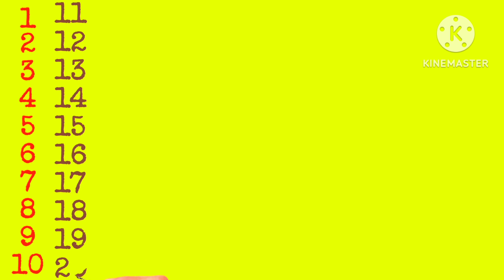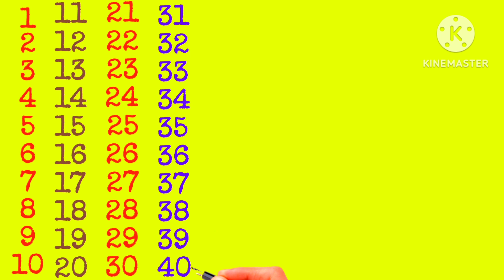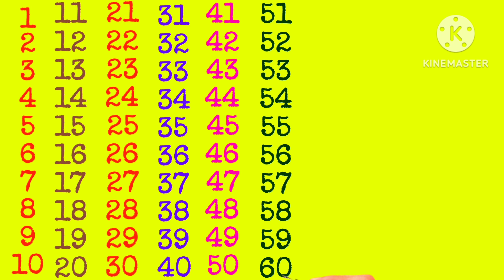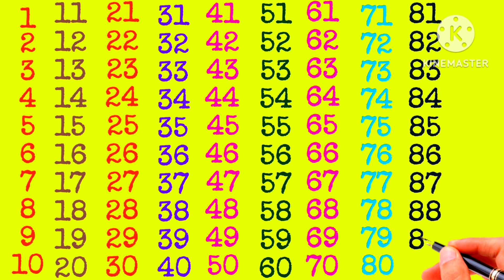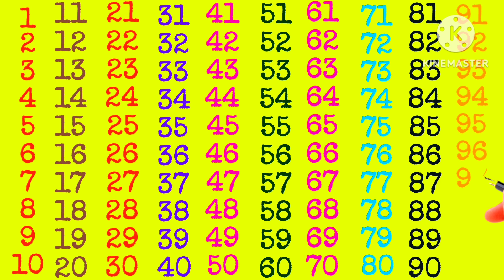ginti | गिनती | 1 se 100 tak ginti | 1 to 100 counting | ginti Hindi mein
ginti | गिनती | 1 se 100 tak ginti | 1 to 100 counting | ginti Hindi mein | ginti 100 tak

1 se 100 tak ginti
ginti 1 se 100 tak
1 to 100 counting
1 से 100 तक गिनती
ek se sau tak ginti hindi mein
100 tak ginti,ek se sau tak ginti
ginti
ginti in hindi
1 se 100 hindi mein padhe
1 to 100 counting in hindi
ginti ginti
1 se lekar 100 tak ginti
1 se 100 tak ginti hindi mein
1 se 10 tak ginti
ginti so tak
1 to 100
1 se 100 tak counting hindi mein
1 se lekar 100 tak ginti hindi mein
1 se 100 tak ginti hindi me
1 se 100 tak counting hindi
1 to 100 counting in hindi
1 se 100 hindi mein padhe
1 se 100 tak ginti
1 to 100 counting
1-100 hindi counting
1 to 100 number names in hindi
1 to 100 hindi counting
1 to 100,count to 100
counting
counting song
counting songs
1 to 100 counting song
100 song
ginti
ginti song
ginti ginti
ginti video
ginti pahada
so tak ginti
counting
100 tak ginti
kindergarten
1 se 100 tak ginti
1 to 100 counting
 lkg
kindergarden
easy learning
kids learning
 counting with animation
1 से 100 तक गिनती
गिनती
गिनती 100 तक
गिनती गिनती
123 गिनती
100 तक गिनती
1234 गिनती
1 से 100 तक गिनती हिंदी में
1 से 100 तक गिनती हिन्दी में
1 से 100 तक हिन्दी में गिनती
अनाराम गिनती
हिन्दी गिनती
1 से 100 तक अंग्रेजी गिनती

1 से 100 तक गिनती
1 to 100 counting
1 से 100 तक गिनती हिन्दी में
1 se 100 tak ginti
1 से 100 तक हिन्दी में गिनती
गिनती 100 तक
1 to 100
100 तक गिनती
1 to 100 counting in hindi
100 tak ginti
गिनती
हिन्दी में 1 से 100 तक गिनती
1 से 100 तक हिंदी में गिनती
1 से 100 तक गिनती हिंदी में
1 se 100 hindi mein padhe
1 se 100 tak counting
learning counting 1 to 100
1 se 100 tak ginti
100 tak ginti
ginti
1 to 100 counting
1 से 100 तक गिनती
1 se lekar 100 tak ginti hindi mein
1 to 100 counting in hindi
1 se lekar 100 tak ginti
1 se 100 tak counting
ginti 1 2 3
1 to 100
ginti ginti
1 to 100
1 to 10
100 song
numbers 1 to 100
1-100,counting to 100 songs for kindergarten
let's get fit count to 100
1 to 100 counting song
123 numbers
1234 numbers
Ginti
123 song
1 to 100
count to 100
numbers
counting to 100
numbers song
learn numbers
count to 100 song
1 to 10
1 to 10 numbers
number song
1 to 100 numbers
counting to 100 exercise
1 to 100 numbers song
count 1 to 100
1 to 100 number song
preschool learning
nursery rhymes
number song
One two three
123 counting